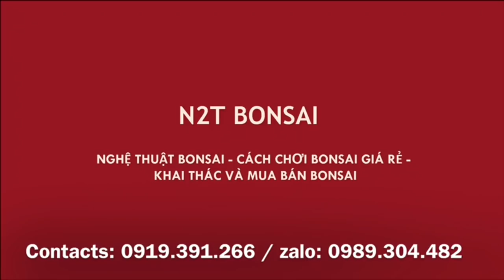KHẢO GIÁ QUẤT CHƠI TẾT SỚM XUÂN CANH TÝ - NHÌN CHUNG QUẤT TÀM TẠM KHÔNG ĐƯỢC NÉT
KHẢO GIÁ QUẤT CHƠI TẾT SỚM XUÂN CANH TÝ